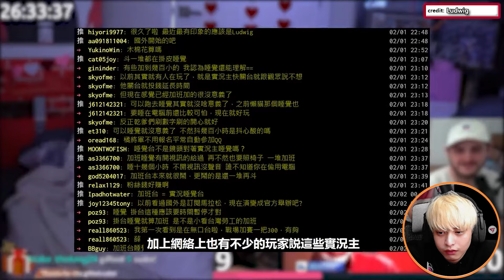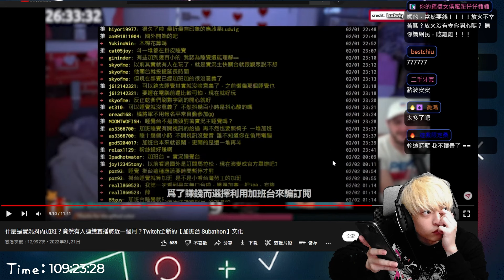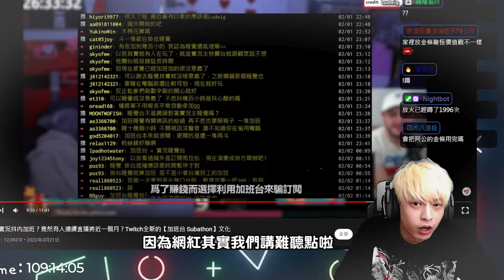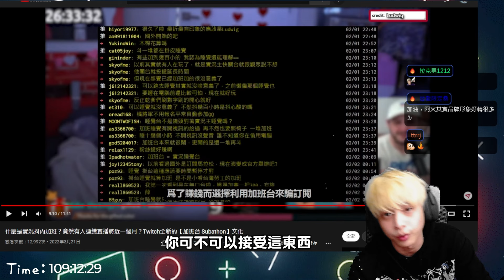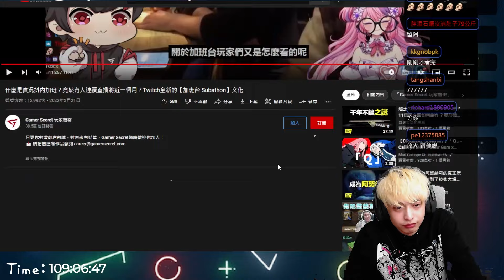【放火】加班台能月入百萬!!?我對於加班台真實的看法。玩家機密Shiro我愛你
加班台好累qwq
來Twitch看我直播：）